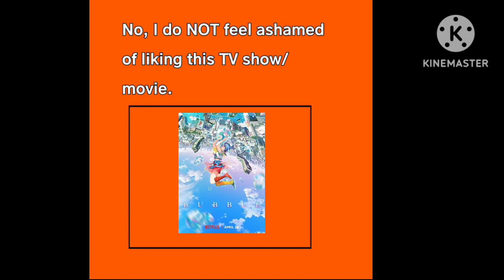I'm Not Ashamed of liking Bubble (2022 Anime Film)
Meme belongs to MASTUHOACG8845ISCOOL

I made a meme of myself stating "No, I do NOT feel ashamed of liking Bubble (2022 Anime Film)." & The reason why I do NOT feel that way is becausw i like that movie (I'm talking about "Bubble {2022 Anime Film"}) for being a great anime movie, nice & somewhat awesome. In case if you have no idea what it is, I'll tell you, it was a 2022 anime film about Gravity-defying bubbles rain down, cutting off Tokyo from the rest of the world. The city skyline becomes a playground for young people competing in parkour team battles. Hibiki plummets into the sea but is saved by a girl with mysterious powers. The people who starred in it were Jun Shison, Riria, Alice Hirose, Mamoru Miyano, Yuki Kaji & Tasuku Hatanaka, it was released on Netflix on April 28, 2022, i watched that movie back in 2022, and i liked it, and it was the first anime movie distributed by Warner Bros. I also prefer watching "Bubble (2022 Anime Film)" Over "Deadlock"

Bubble (2022 Anime Film) is owned by Netflix, Warner Bros., Story Inc., Wit Studio, Tetsurō Araki, Gen Urobuchi, Naoko Sato & Renji Ōki